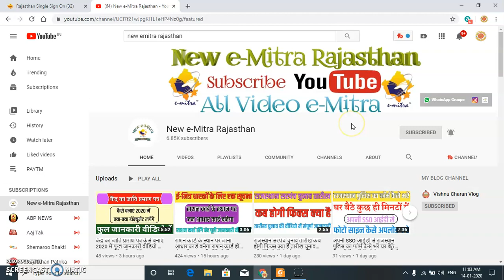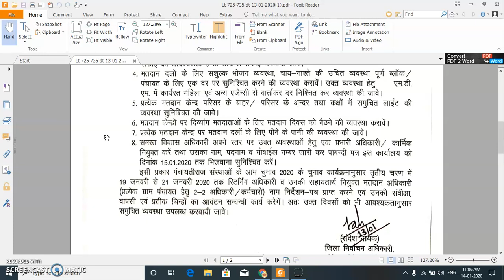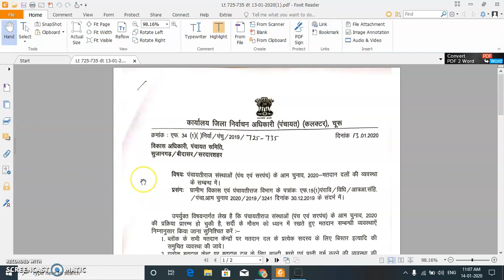सरपंच के चुनाव मैं मतदान दलों की व्यवस्था करने संबंध में कलेक्टर ने दिया आदेश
🙏VISHNU DAN🙏